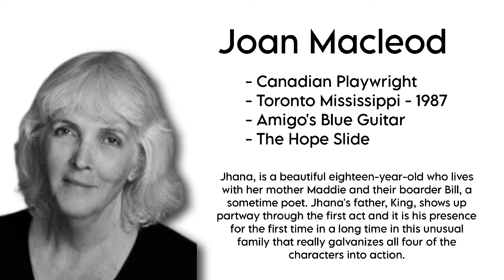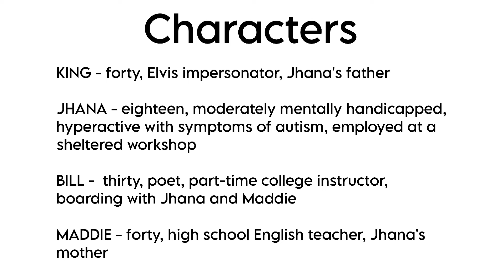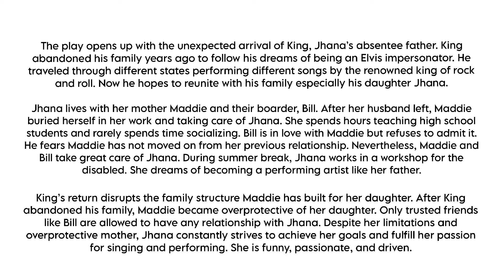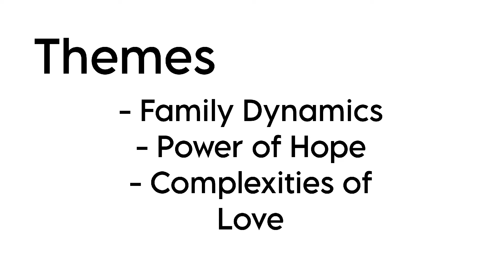Toronto Mississippi | Joan Macleod | Tamil Summary | Canadian Literature | BA English | MSU